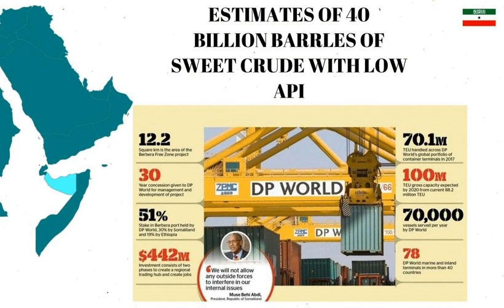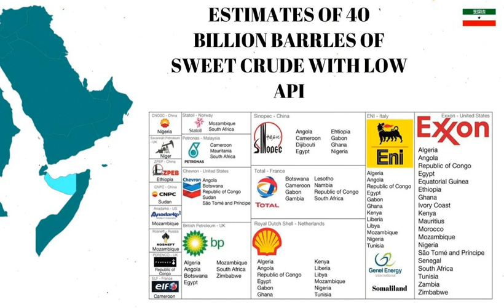Somaliland oil Documentary 2020